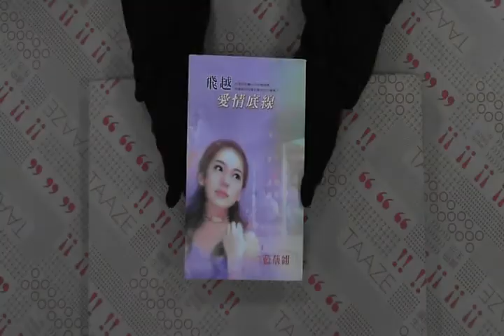TAAZE｜飛越愛情底線 二手書書況 9574723240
TAAZE｜讀冊生活網路書店「飛越愛情底線」，找二手書請至